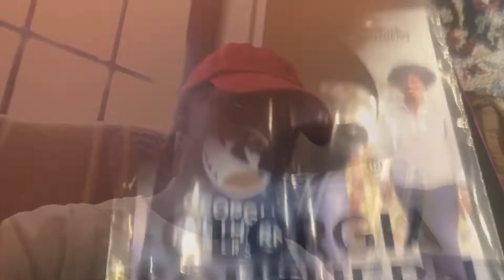Georgia Southern CAMPUS TOUR! VLOG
Age: 17
Bday: Oct 4, Libra